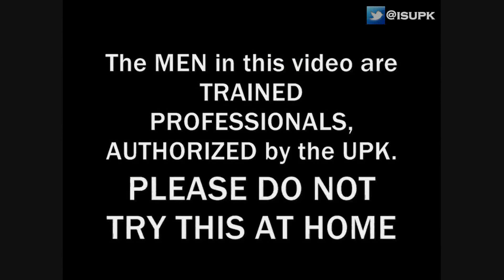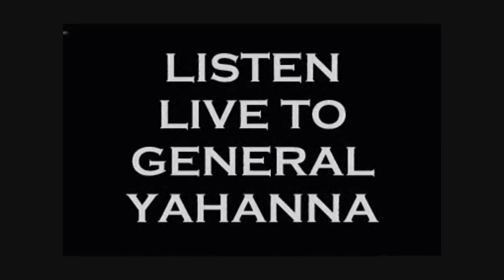BOTH DISEASES & CURES COME FROM GOD - ISUPK UK